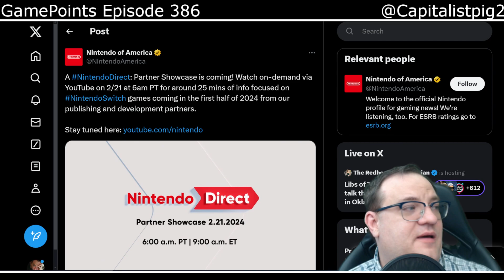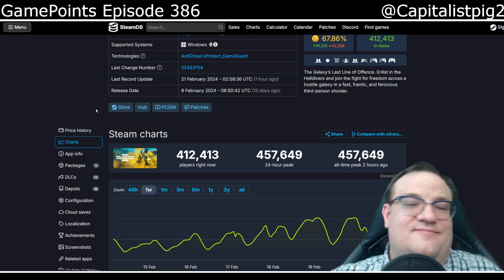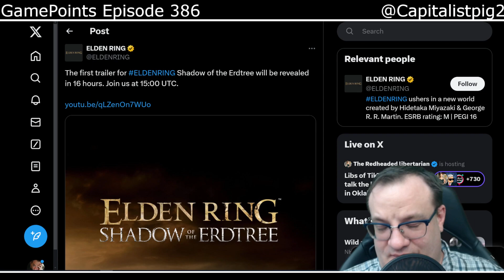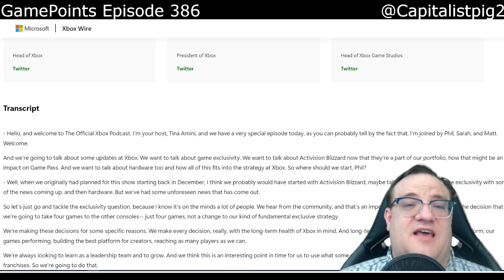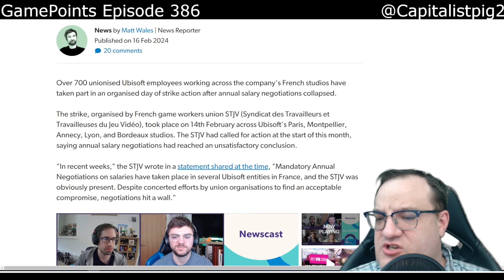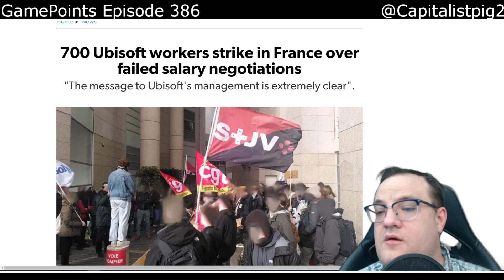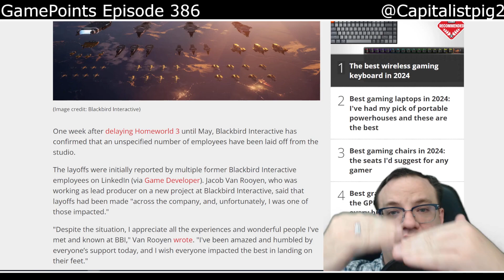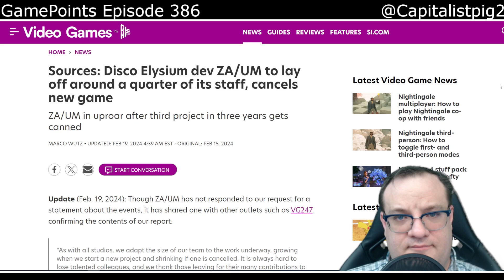Helldivers 2 Is Huge, Nintendo Direct Soon, Elden Ring DLC News Incoming ~ GamePoints 386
Live every Tuesday at 8:00 PM PST at Twitch.tv/GamePoints

BitCoin: 3EFSmXLujAnWk6RQCLZxx7d9igKh2hADu8
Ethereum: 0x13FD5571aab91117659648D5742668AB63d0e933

700 Ubisoft workers strike in France over failed salary negotiations

Embracer canceled 29 unannounced games between July and December